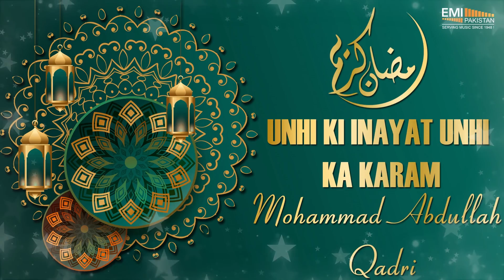Unhi Ki Inayat Unhi Ka Karam - Mohammad Abdullah Qadri | Ramzan Special | EMI Pakistan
Presenting you Mohammad Abdullah Qadri's Ramadan special naat "Unhi Ki Inayat Unhi Ka Karam".

Naat: Unhi Ki Inayat Unhi Ka Karam
Artist: Mohammad Abdullah Qadri